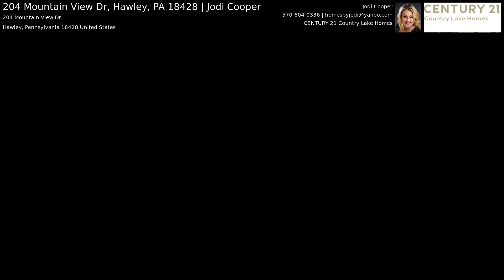204 Mountain View Dr, Hawley, PA 18428 | Jodi Cooper